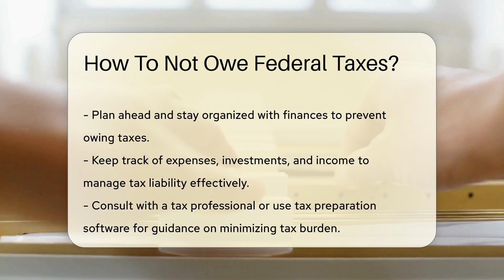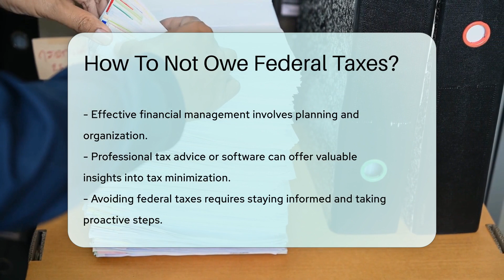How To Not Owe Federal Taxes? - CountyOffice.org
How To Not Owe Federal Taxes? Have you ever found yourself owing federal taxes and wondered how to avoid this situation? In this insightful video, we'll share effective strategies to help you prevent owing federal taxes at the end of the year. By understanding how to manage your tax withholding, maximize deductions, and stay organized with your finances, you can potentially reduce your tax liability or even receive a refund. Planning ahead and seeking professional guidance can make a significant difference in your tax situation. Watch this video to learn valuable tips and tricks on how to not owe federal taxes and take control of your financial obligations.